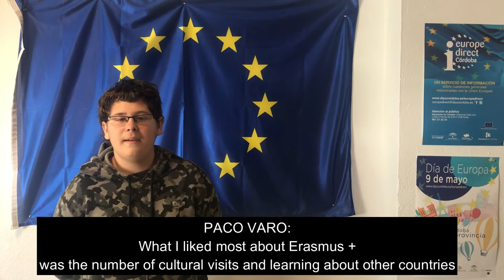WAE Pupils End of Year 1 Review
Erasmus + KA229 "We are European, We are Equal" project
End of year one review by Spanish pupils from IES Guadalquivir in Córdoba, Spain